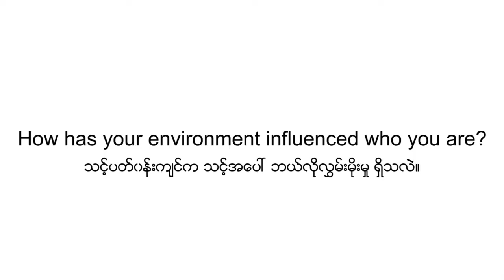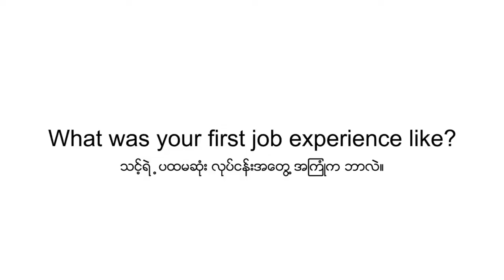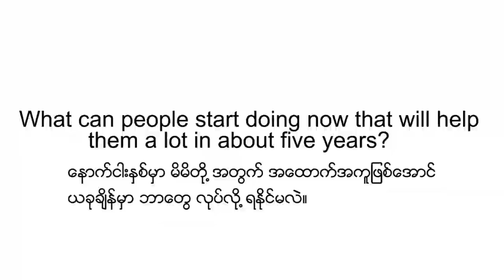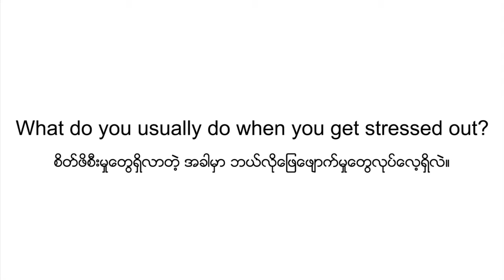Wynee CareerGallery - Khine Tharaphe Din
Featuring our speakers at CareerGallery2018
WyneeMyanmar.com organised its first ever Career Gallery, a day-long event that gathered leading business leaders and social influencers from Myanmar to provide mentorship and career advice to students and young working professionals.

The event, which was held on Saturday, February 3 at Thalun International School (Ahlone Campus), was hosted together with Yangon University Motivators English Club (YUMEC), a student club that aims to upgrade English proficiency among the younger Myanmar generation.

The program featured around 20 established guests and celebrities across 10 sessions, which included panel discussions, interviews, inspirational talks and workshops.